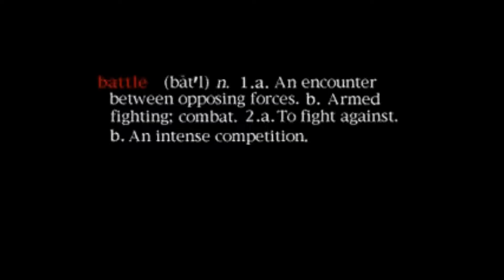BattleSport (3DO, 1996) Quick Play with TnC | TR #61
If you don't know what BattleSport is, the Panasonic 3DO game opens with a friendly dictionary definition of each word. Then it cranks the action up to infinity, bringing us the combination spaceship / soccer / battle game we didn't know we needed. Watch T absolutely dominate C in their glorious return to YouTube glory.

Wishing we played something else? We're located near a pretty cool retro game store and can find most anything.

Like other cool stuff? Check our Instagram for photos, 3d renders, and motion graphics